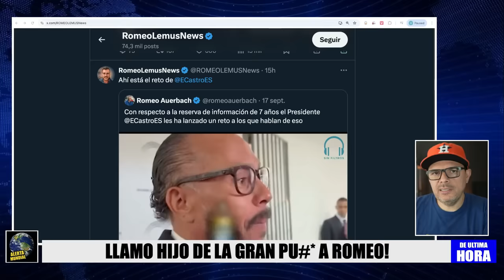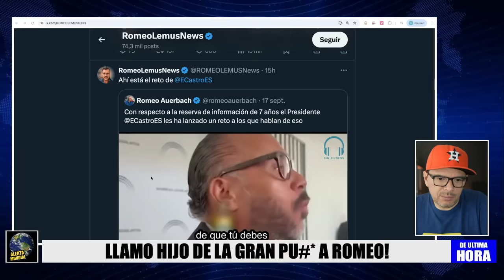LO LLAMO HIJO DE LA GRAN PU#* EN UN PROGRAMA EN VIVO !